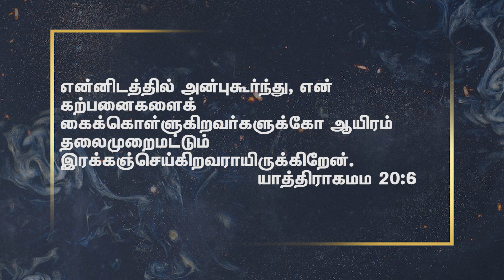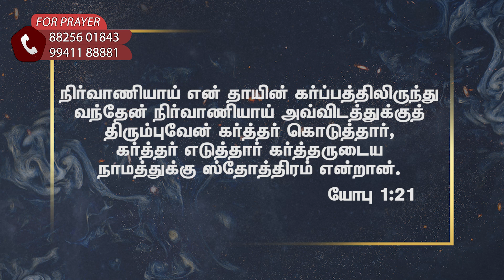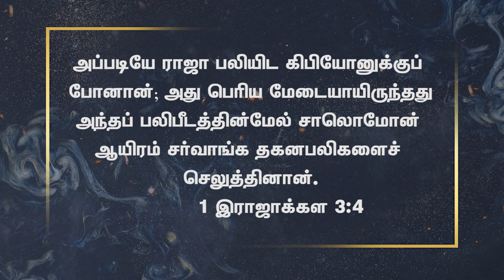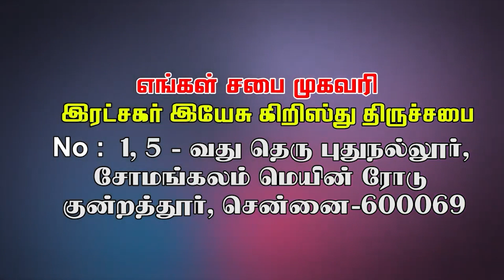என்னிடத்தில் அன்புகூரு || Bishop. Dr. M. Jeeva Magesh | இரட்சகர் இயேசு கிறிஸ்து திருச்சபை